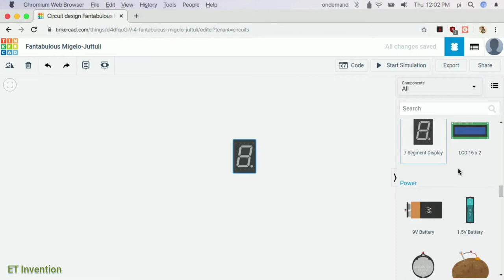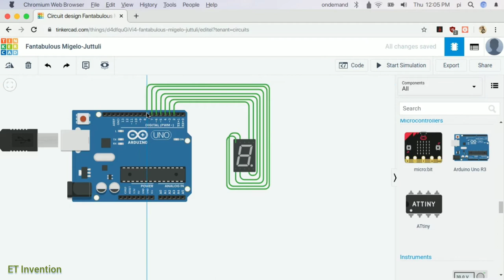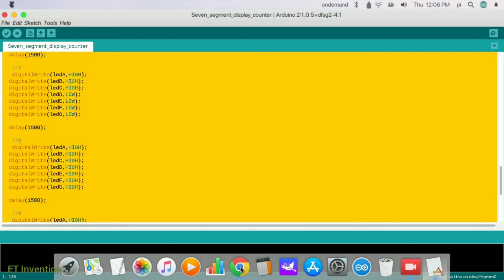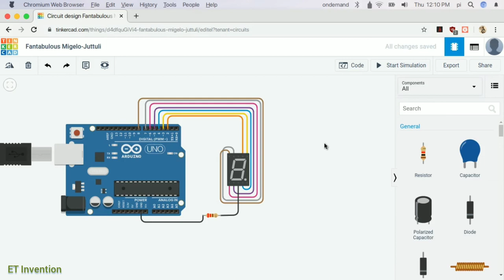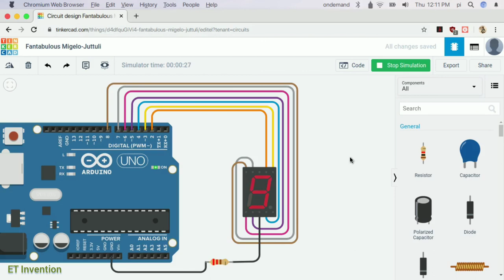7-Segment Led Display Counter Using Arduino | TinkerCad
Hi friends.. In this video I am showing how to connect 7-segment led display with arduino and count 0 to 9 numbers.

# Arduino Uno
# 7-segment Led Display
#  Jumper Wire